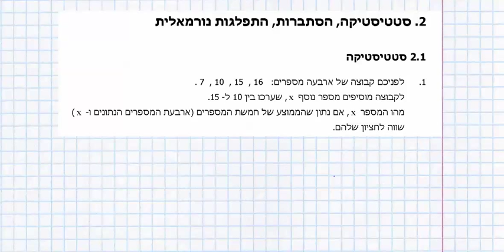דני בן יצחק, מתמטיקה - סטטיסטיקה 802, תרגיל 001